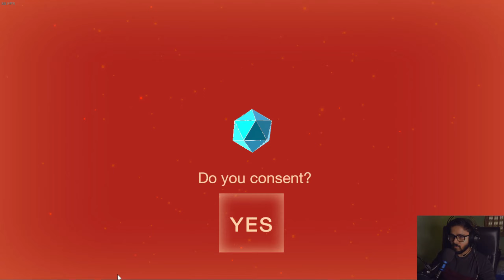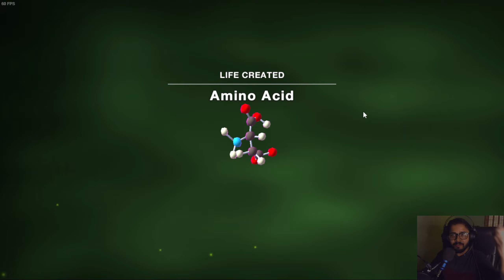Lets learn about Science! Cell to Singularity - Video Game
Humanity has reached the point of singularity, mind and machine are one and new frontiers await.